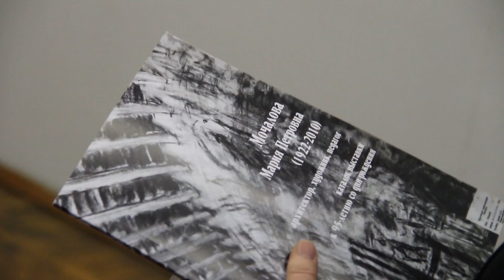В ЮУрГУ прошла выставка посвященная памяти заслуженного архитектора Марии Мочаловой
Открытие выставки приурочено 95-летию со дня рождения архитектора, художника и педагога. Из них 55 лет Мария Мочалова проработала в нашем ВУЗе. В зале искусств собрались ее родные, коллеги, бывшие студенты и люди, интересующиеся искусством. По словам организаторов, все представленное - лишь малая часть творческой и профессиональной жизни Марии Петровны. На подготовку экспозиции ушло несколько месяцев.
Материал был собран во многом благодаря дочери Марии Мочаловой– Наталье Петровой, сумевшей сохранить культурное наследие архитектора. Экспозиция вместила более 70-ти произведений и архивных материалов.  Среди них пейзажные и портретные работы Марии Петровны, научные труды и специализированные книги, а так же некоторые архитектурные чертежи. На выставку пришли и студенты смежных специальностей. Будущие архитекторы, дизайнеры, инженеры-строители и художники.
В завершении мероприятия почетные гости получили памятные каталоги, посвященные Марии Мочаловой. В них представлен биографический материал и материалы о деятельности Марии Мочаловой.